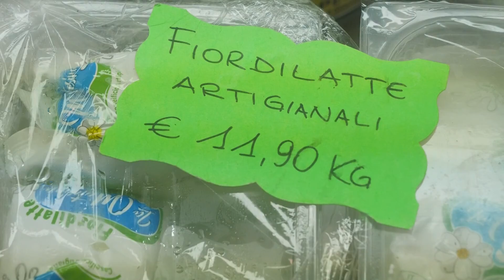Puntata 2 stagione 2021 di Guida alla Spesa in onda dal 19 Gennaio 2021-prima parte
Oggi Alessandro ci parla dei formaggi "freschi" che sono quelli a pasta molle (spesso di consistenza cremosa o tenera) come la crescenza oppure certi caprini, la cui cagliata oltre a non essere stata sottoposta a cottura, non è stata nemmeno sottoposta a stagionatura ma solo a maturazione comunque inferiore ai 30 giorni. Andy come sempre ci delizierà con un gustoso manicaretto a base di formaggio fresco, il tutto accompagnato da un buon vino presentato da Tommaso il nostro Somelier.